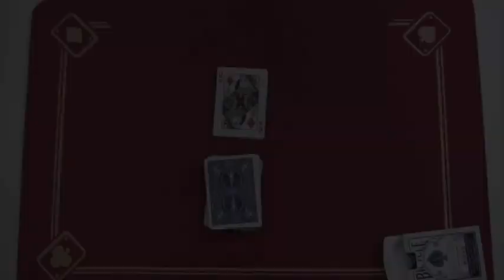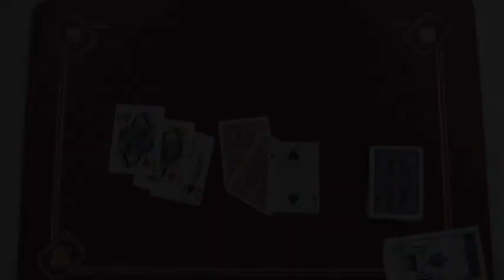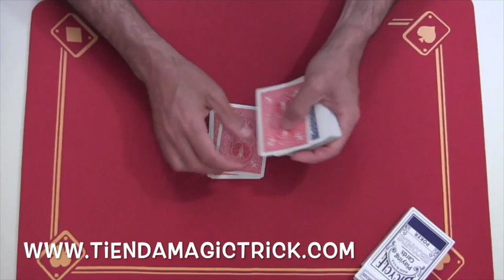Truco de magia revelado - Asamblea y cambio de color.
MagicUrzay